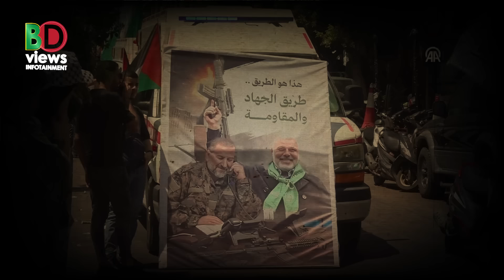নেতা নির্বাচন করে কঠোর বার্তা দিলো হা/মা/স!